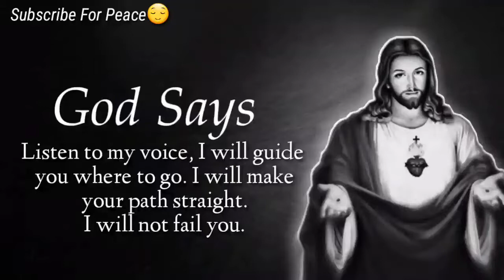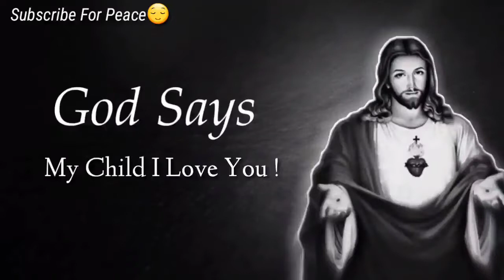MY ANGELS ARE BRINGING HUGE BLESSINGS TO YOU ❤️🎁 GOD JESUS MESSAGE TODAY | LORD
Universe message
Jesus message
Angels message
Jesus message
God Blessings message
Godly quotes
Bible quotes
Bible message
Quotes god
Life quotes
Jesus quotes
Faith quotes

(Bible Inspired)